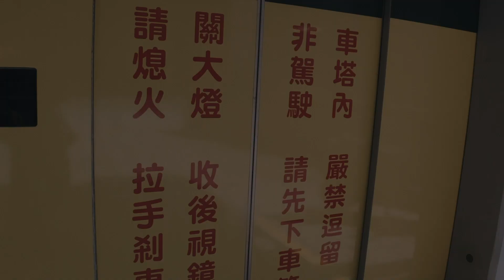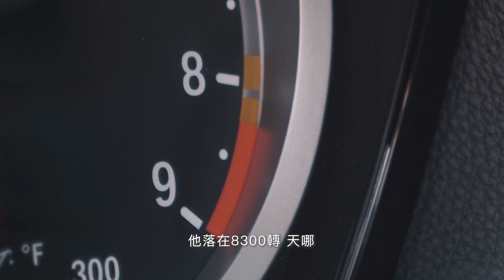BMW E90 M3！V8真香，改了IPE排氣管聲音是？莫名的三系列小型發表會！Feat @SENSEKON ｜圈外人二手車開箱Vol.11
拍攝BMW E90 M3前一天晚上，
想說假日一個人拍片無聊，群聊隨口問問（還快半夜時）
有沒有人要來閒聊兼賞車...
結果莫名三系列三代同堂？？

嗨，大家好
明松汽車商行，老字號經營
40多年來提供各式二手汽機車買賣
秉持透明、誠信的原則